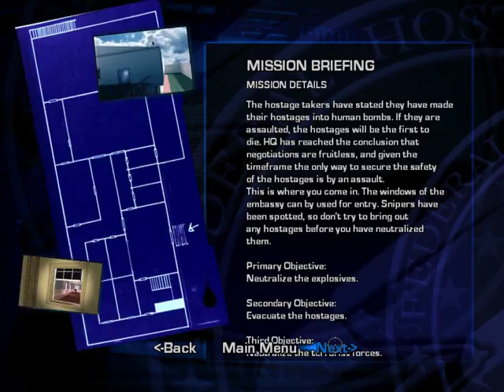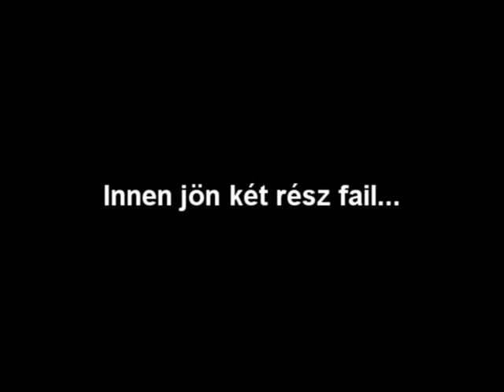VVM OFPSS FBI Hostage Rescue 06